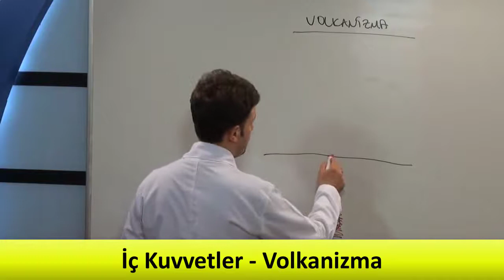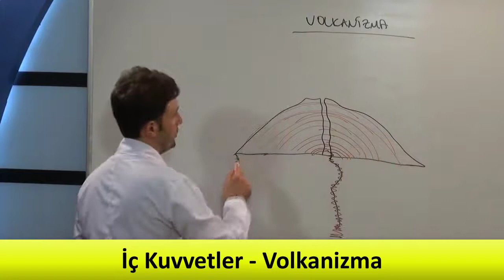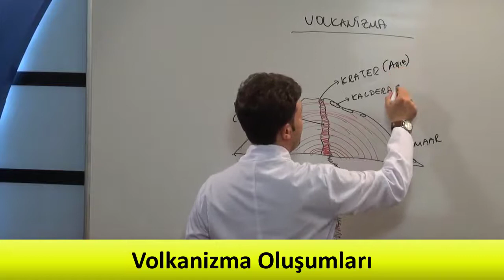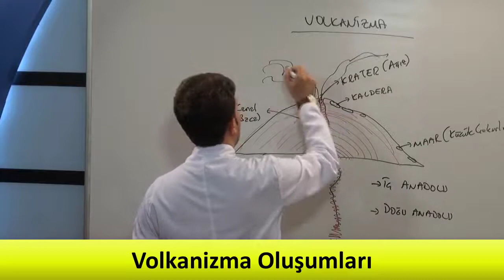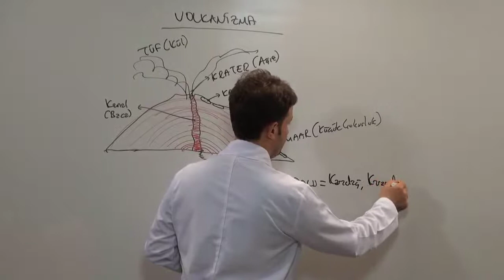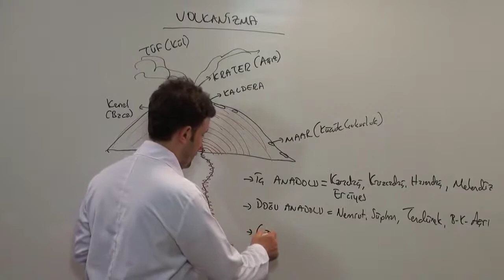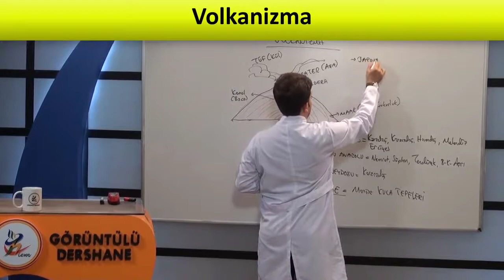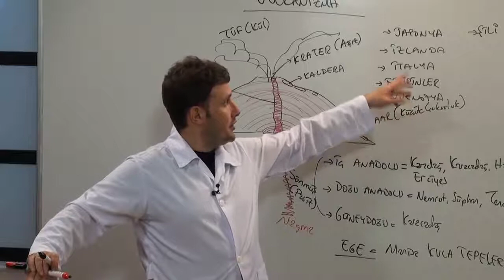Coğrafya İç Kuvvetler Volkanizma konu anlatımı, Coğrafya İç Kuvvetler Volkanizma soru çözümleri,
Coğrafya İç Kuvvetler Volkanizma konu anlatımı, Coğrafya İç Kuvvetler Volkanizma soru çözümleri, Coğrafya İç Kuvvetler Volkanizma çıkmış sorular, Coğrafya İç Kuvvetler derinlik volkanizması konu anlatımı, Coğrafya İç Kuvvetler volkan şekilleri konu anlatımı, Coğrafya İç Kuvvetler volkanların yeryüzündeki dağılışı, Coğrafya İç Kuvvetler Yer Yüzündeki Başlıca Volkanik Bölgeler nerelerdir, Coğrafya İç Kuvvetler Türkiye deki Başlıca Volkanik Dağlar nelerdir, Coğrafya İç Kuvvetler Volkanizma Yazılı soruları,